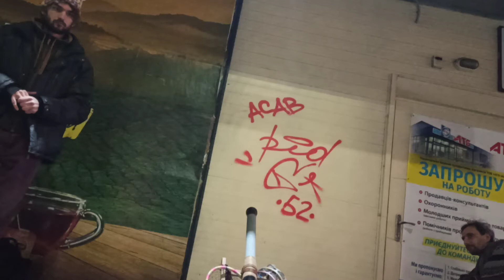28 апреля 2020 г.